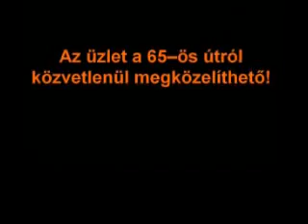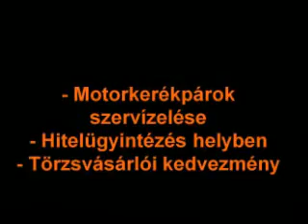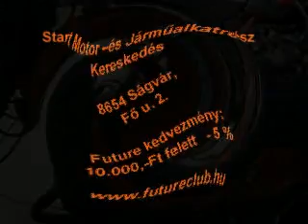Start Motor és Járműalkatrész Kereskedés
start motor ságvár